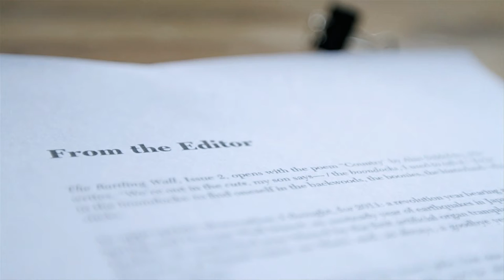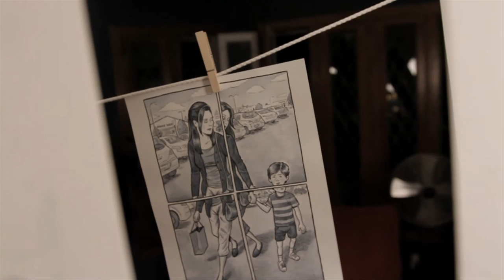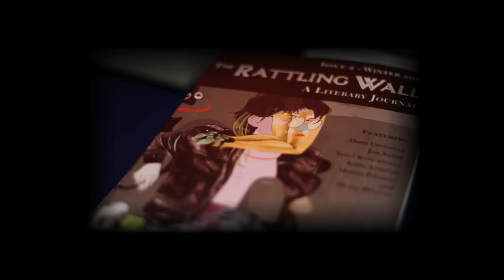Name This Place: The Making of a Literary Journal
Directed by Danny Corey & Heather Simons
Shot & Edited by Danny Corey
Produced by Heather Simons

PEN CENTER USA & Narrow Books present The Rattling Wall, Issue 3.